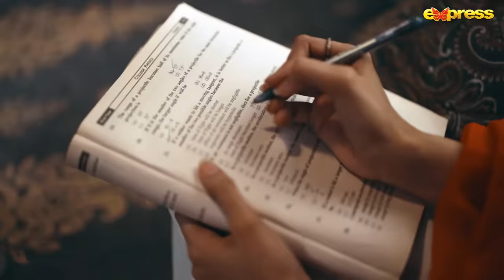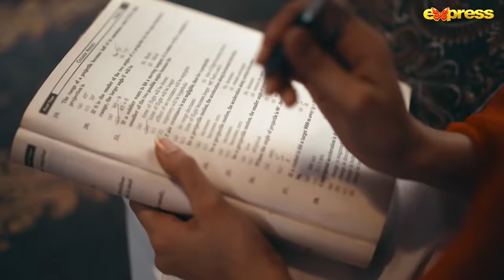Guru - Episode 26 [Eng Sub] | Ali Rehman - Hira Khan - Umer Aalam | 27th Nov 2023 | Express TV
Guru - Episode 26 [English Subtitles] | Ali Rehman -  Hira Khan - Umer Aalam | 27th Nov 2023 | Express TV

Produced By : Shazia Wajahat & Wajahat Rauf
Written By : Likhari
Directed By : Bilawal Hussain Abbasi

Cast : Ali Rehman, Hira Khan, Humaira Asghar Ali, Zhalay Sarhadi, Mohsin Ejaz, Umer Aalam, Irfan Motiwala, Sheryar Zaidi, Fouzia Mushtaq, Raweha, Ahmer Hussain, Omi butt, Hassan Kamal, Kauser Siddique, Reham Rafique & Aisha